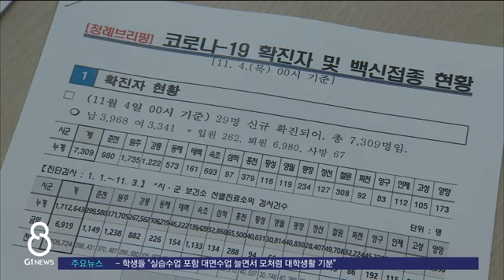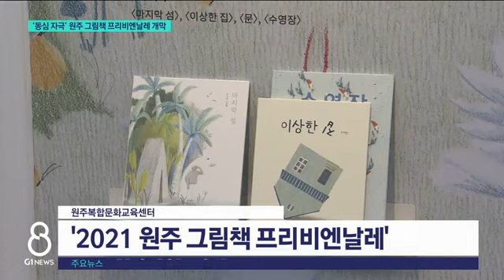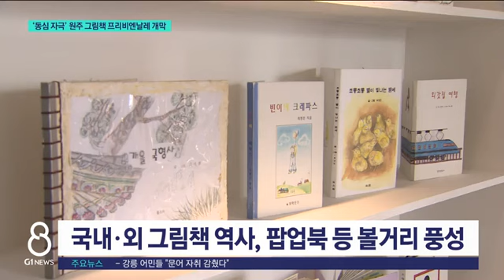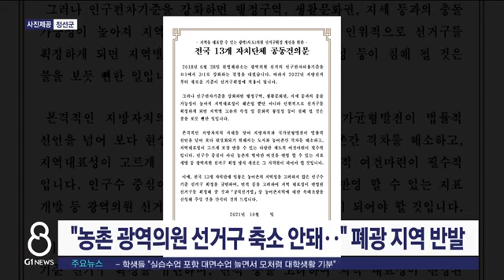[전체영상] G1 ​8 뉴스 l 2021.11.04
G1 News 채널 에서 더 많은 소식을 확인하실 수 있습니다.

👉 카카오채널 : 'G1 제보' 검색